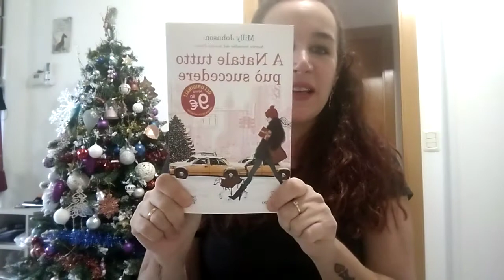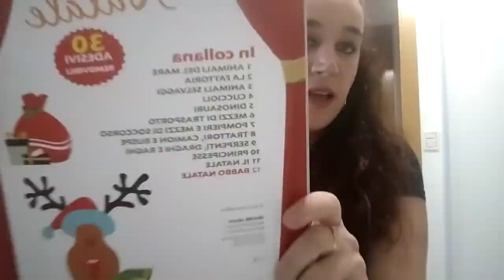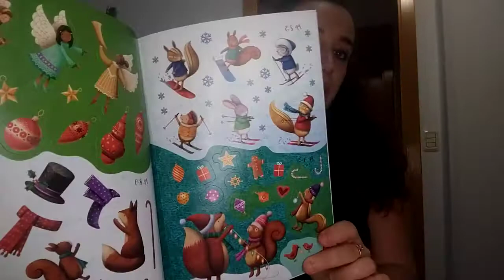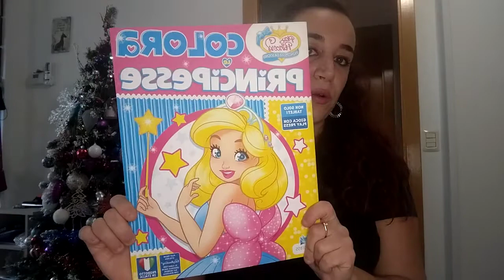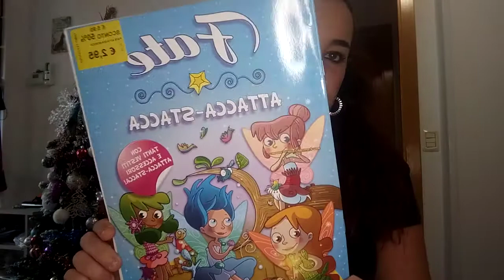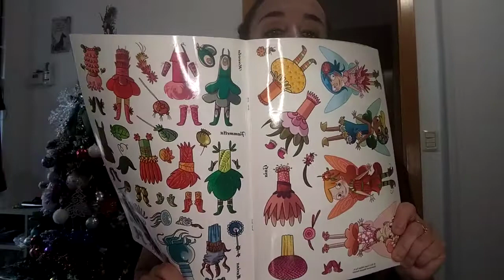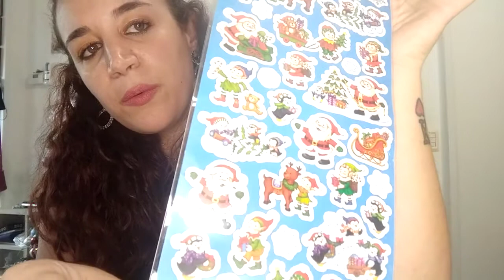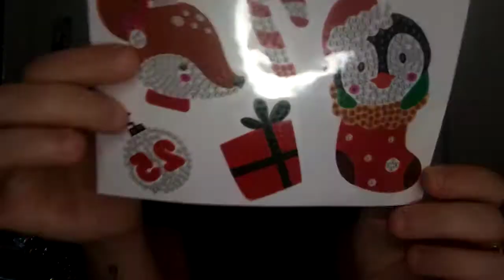🎄Haul Amazon e Vinted 😎✌🏻 stickers e natale 🔝🎄 vlogmas 8